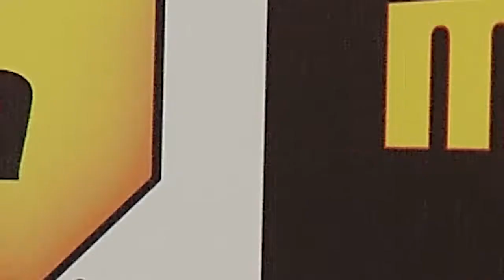MMASouth Sudha Raghunathan - Grand Jury | Mirchi Music Awards 2014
For More Info on Western Union 5th MIRCHI MUSIC AWARDS SOUTH - Powered by Idea action check us out on